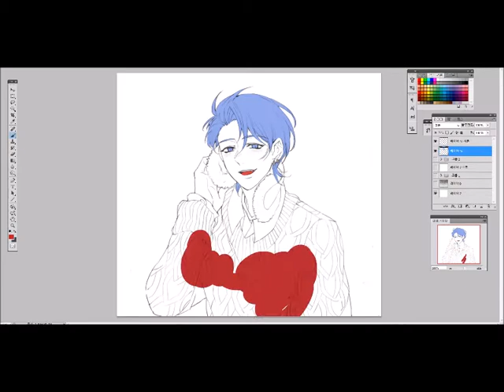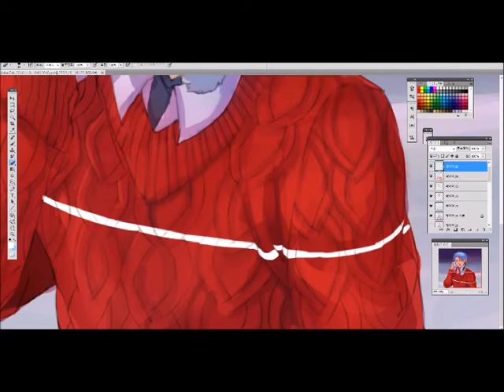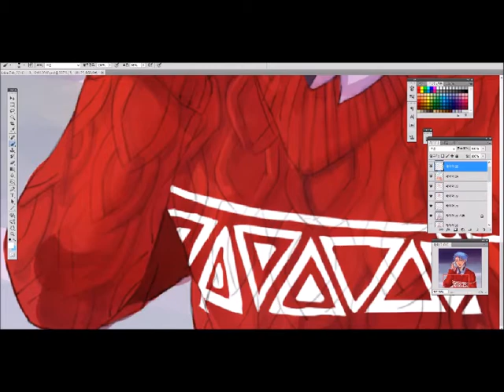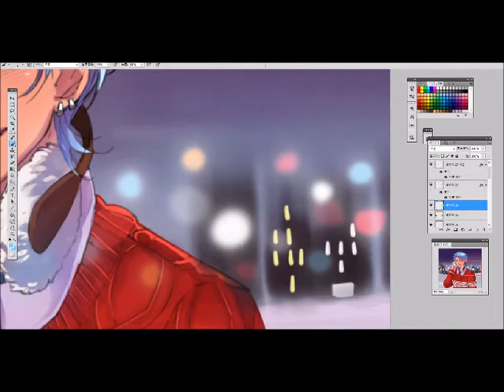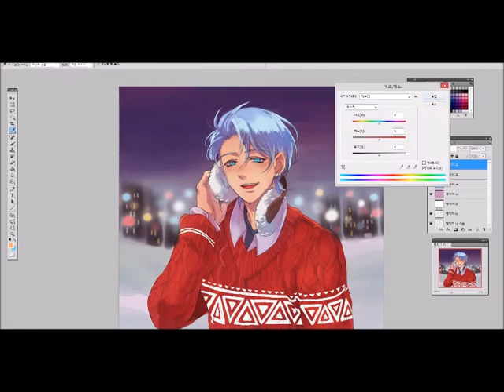Speed paint 003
Song - Weekly Piano-01-Real (Feat. Maho Fukami)